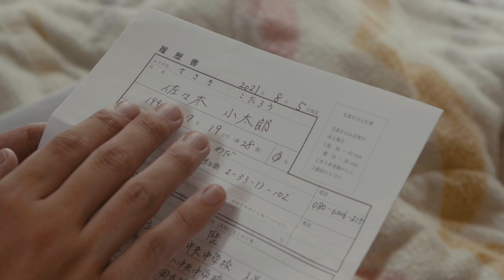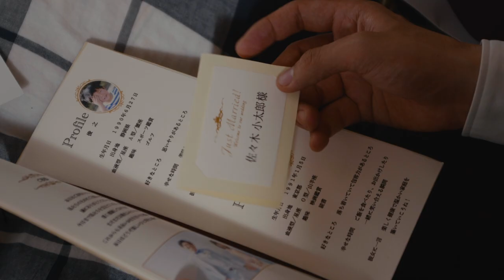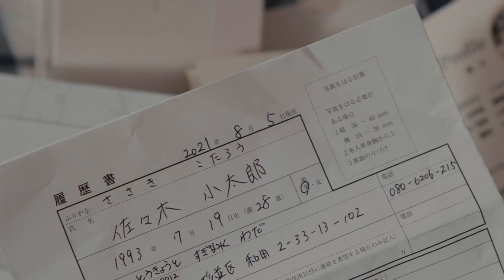ショートムービー「暮らしの残像」 Short movie "The Residents"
〇あらすじ〇
よくある一人暮らしのアパート。女性が部屋の中へと入ろうとすると、玄関の鍵が合わない。すると別の女性が現れ、「私の家だ」と言い始め...中に入れず立ち往生する女たちが次から次へと現れる。彼女たちを横目に、帰宅する一人の男。部屋の中へと入っていくと、見知らぬ人々が暮らしていた。それぞれに「ここは自分の家だ」と言い張り、男は混乱していく。いつの間にか総勢11人もの人がこの小さなアパートで生活を始める。

It is summer and we are taken to an apartment in Tokyo’s Suginami Ward which will be overwhelmed by a number of people who claim to be the resident. First it is a woman who has just quit her job, then it is a woman about to start work as a hostess, and a student who is a flautist. Housewives, lovers, aspiring actors, and a young guy seeking work. As more people pile in and make themselves at home, it becomes clearer just who the residents actually are.

〇出演者〇
広瀬冬馬、相馬有紀実、岡凛、真嶋篠花、井場景子、藤本てぃふぁにぃ、吉村健太郎、板倉愛実、垣本タケユキ、内田麻友、田口ゆたか

〇スタッフ〇
監督：東かほり
脚本：永妻優一、東かほり　撮影：米倉伸　照明：平谷里紗　録音：磯辺康広　美術：鈴木聖菜　助監督：中村幸貴　撮影助手：清水大河　車両応援：菊池諒　編集：中村幸貴　美術協力：UnitE　制作協力：パル企画　プロデューサー：岩村修、吉田暁裕　製作：テロワール
尺：16分16秒

3か月の演技ワークショップで製作したショートムービーです。